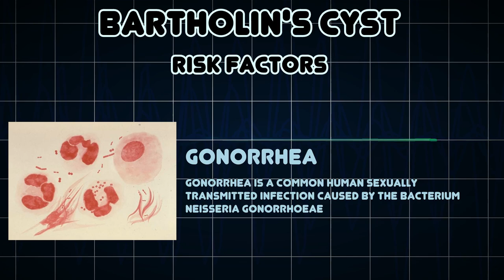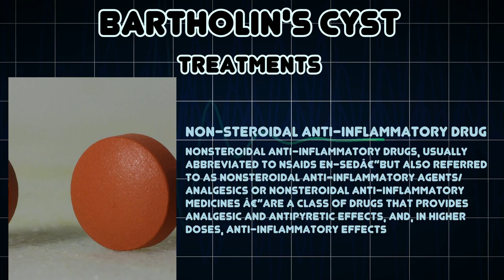Bartholin's cyst (Medical Condition)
Symptoms, risk factors and treatments of Bartholin's cyst (Medical Condition)

A Bartholin's cyst is formed when a Bartholin's gland is blocked